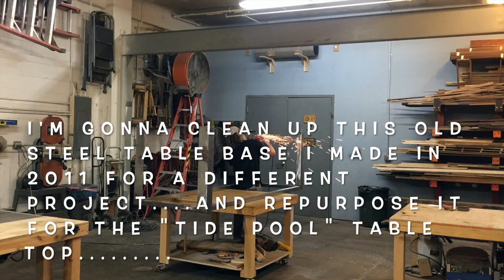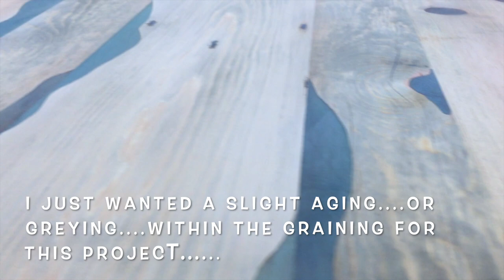Applying Aging & Finish Coats To The Table Top & DIY Chrome Hammered Finish Base: Art & Crafted (2)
This is Building For Bali EPISODE #15 part 2 of 4 of the "Tide Pool" Dining Table w/ Matching Bench Seating build.
In this episode we take on the next steps needed to complete this table build.  First we age the reclaimed Doug Fir w/ tinted epoxy "tide pools", then we knock that aging down to the desired look. Once we get the desired aged look intended, we apply the Rubiomono Coat finish.  From there we remove and clean up an old base we made for a different table top we made back in 2011, also adding a "hammered" look to the steel base.  Then we apply the chrome finish and clear coat to the base.  After all of that we are finally able to mount the completed table top to the completed base.